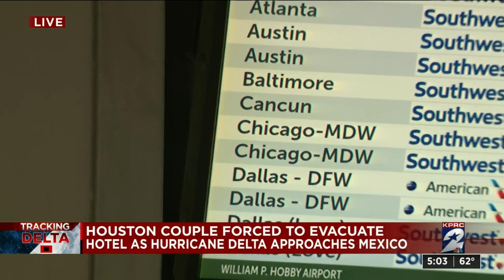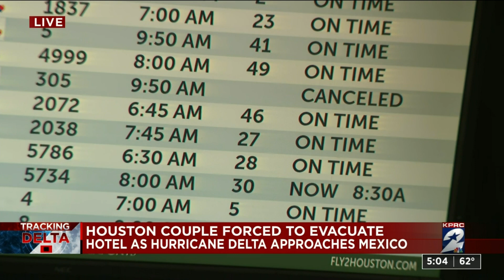Houston couple forced to evacuate hotel as Hurricane Delta approaches Mexico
A Houston couple was forced to evacuate a hotel as Hurricane Delta approaches Mexico.